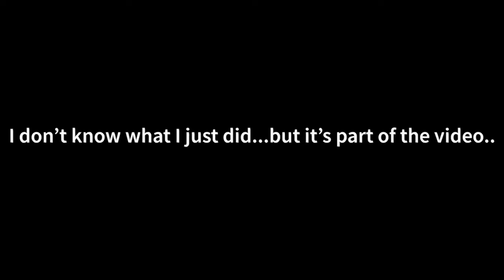Filming Roblox Bedwars? || With @SiriDev and Chriss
People in the video:
Chriss

Game Author: Easy.gg
Thumbnail Credits: Throttle Flight